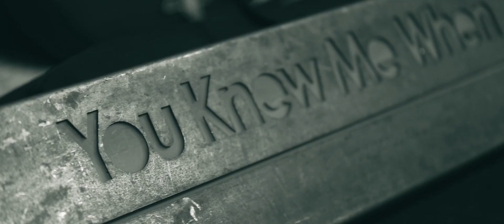"My Home Is You" official music video by YOU KNEW ME WHEN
Filmed and edited by Caelb Henry of Peak Video, this music video was truly a community driven project…from our local florist, to cake maker, to event planner, to makeup artist, to consignment shop, local photographer and videographer, and local event space The Wright Opera House. Not only do the photos and video showcase our music, but also the vibrancy and sense of community in and around our new home of Ouray, Colorado.

Ouray is one of those incredibly special places. We toured for over six and a half years full-time throughout North America, and were frequently asked if we ever missed being back “home”. We’ve always said that “home” is a relative term…it’s about where the people that you love and care about are more than a physical space. However, last night, looking out into the crowd, the song has taken on new meaning. Not only is Ouray our new home, not only do we find home in each other, but our home is YOU…each and every one of you, each and every one of you who listens to our music, each and every one of you who joins us at shows, and all of you who share in our lives through social media. You are all a part of what we consider “home,” and we are forever grateful for you.

We invite you to watch the new music video for “My Home Is You” below.  Please SHARE IT with those you love, share it with friends and family, share it with those who give you a sense of “home”.

Love & Music
Cie and Karisa
YOU KNEW ME WHEN

OUR SPECIAL THANKS GOES OUT TO:
* The Wright Opera House
* Peak Video
* Lizzie Tilles Photography
* Elevation Weddings and Events
* Libby Tener
* Little Bucket of Flowers
* Ouray Consignment
* Wild Rose Cakes
* Stonewood Rentals & Events